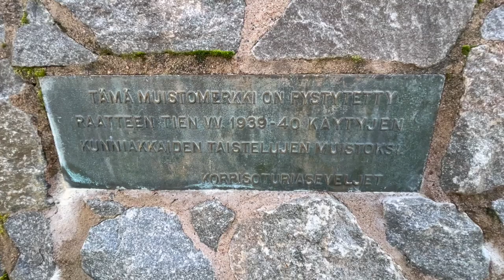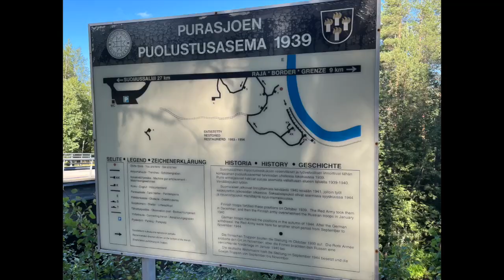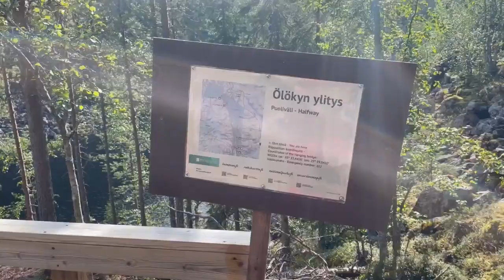Minun kesäSuomeni 2023